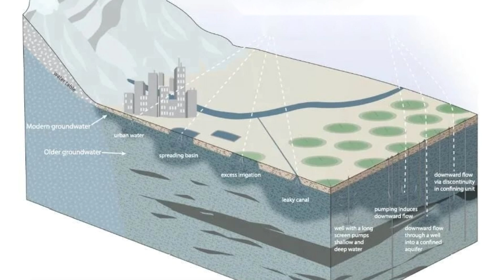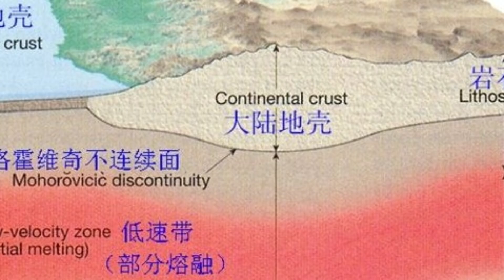Dünyanın Kaybolan Kıtası: Zealandia'nın Gizemi Çözülüyor! | Semi Ramis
Zealandia'nın keşfi ve tarihçesi
%94’ü su altında kalan bu dev kara parçasının sırları
Gondwana süper kıtasından kopuşu ve jeolojik önemi
Bilim insanlarının kıta olarak kabul etme süreci
Yeni Zelanda ve çevresinin Zealandia ile ilişkisi
Deniz altındaki kıtanın kaynakları ve ekonomik potansiyeli
Dünya jeolojisine etkileri ve gelecekteki araştırma alanları

🌟 Neden bu videoyu izlemelisiniz?
Zealandia, dünya haritalarında neredeyse görünmez olsa da, bilim dünyasının en büyük keşiflerinden biri olarak karşımıza çıkıyor. Bu video, suyun altında gizlenmiş “sekizinci kıta”nın bilinmeyen yönlerini keşfetmenizi sağlayacak. Kıtaların nasıl oluştuğunu, dünya tarihinin jeolojik sırlarını ve kıtaların derinlerdeki gizemli hareketlerini öğrenmek isteyenler için kaçırılmayacak bir içerik!